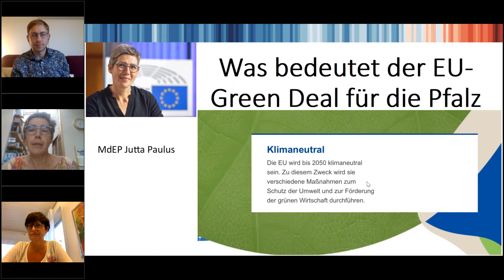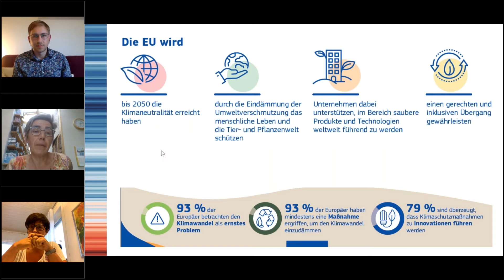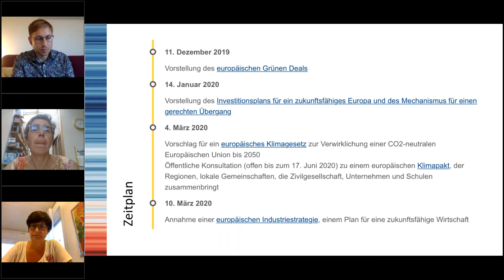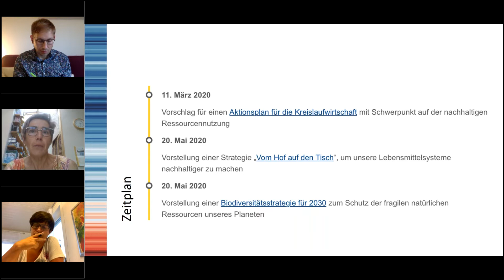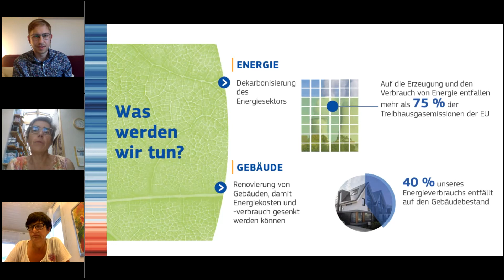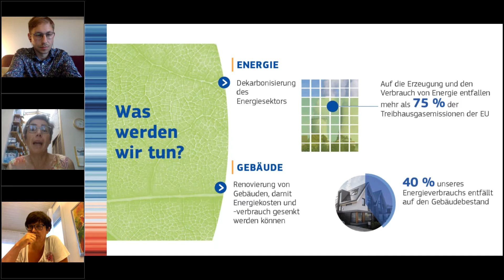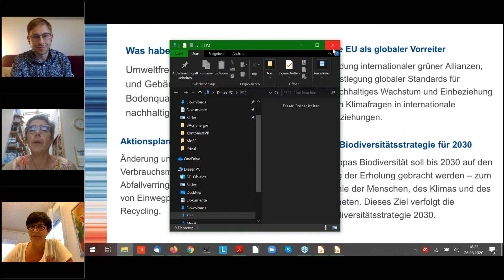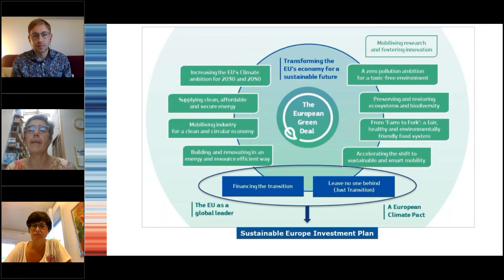Was bedeutet der EU Green Deal für die Pfalz? (GrüneEuropaWebinare Folge 64)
Ein Webinar mit:

- Jutta Paulus MdEP
Europaabgeordnete für Greens/EFA aus Rheinland-Pfalz (Neustadt an der Weinst.)
Ausschuss für Umweltfragen, öffentliche Gesundheit und Lebensmittelsicherheit (ENVI)
Ausschuss für Industrie, Forschung und Energie (ITRE)
Ausschuss für Verkehr und Tourismus (TRAN)

- Christine Schneider MdEP
Europaabgeordnete für die EVP-Fraktion aus Rheinland-Pfalz (Landau in der Pfalz)
Ausschuss für die Rechte der Frau und Gleichstellung der Geschlechter (FEMM)
Ausschuss für Landwirtschaft und ländliche Entwicklung (AGRI)

- Fabian Forsch (Moderation)
Co-Vorstandssprecher von Bündnis 90 / Die Grünen Kreisverband Neustadt an der Weinst.